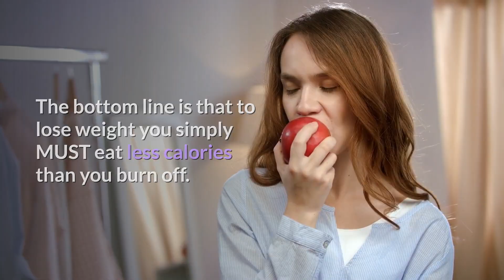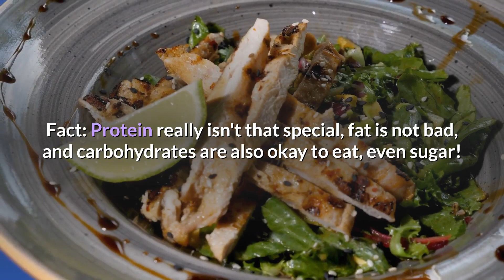Weight Loss Myths That Sabotage Our Progress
Weight loss refers to the process of losing weight, which can be intentional or unintentional. It involves reducing the amount of body fat through various methods, such as diet, exercise, and other lifestyle changes. The goal of weight loss may be to improve health, appearance, or athletic performance. There are many different approaches to weight loss, and what works for one person may not work for another. It is important to speak with a healthcare provider before starting any weight loss program.

If you are interested to find out more, you can